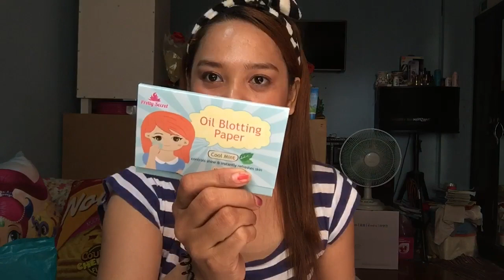QUICKFX NO SHINE MATTIFIER | WEAR TEST | Tagalog | Miss Bessie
Hi guys this is Bessie and welcome to my channel.Bagong youtuber lng ako pasensya na po kung di ako gnun kagaling mag product review hihihi yaan nyo bka makuha din sa practice😁